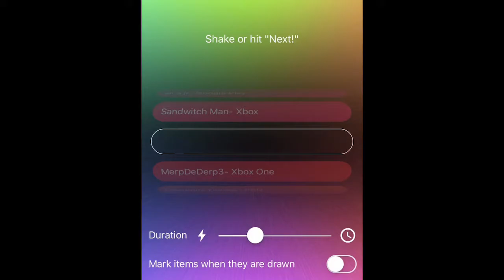Giveaway Results! (500 Subscriber Giveaway)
Go ahead and recommend my channel to your friends.  If you DM me a picture on Instagram or Discord of you recommending my channel to other people I will give you a shoutout on the next video.

HOW TO BE FEATURED IN A VIDEO-
Then DM me a picture of you putting my channel on your social media.  Once I am notified I will add your channel link to all future uploads.